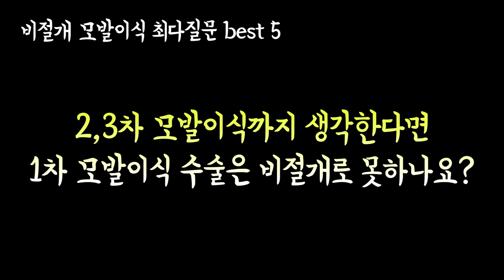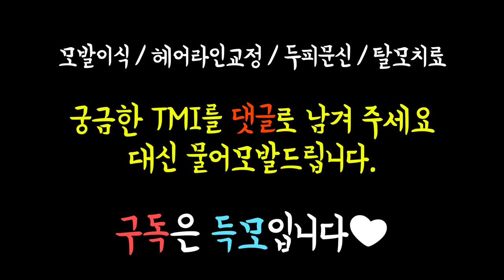비절개 모발이식 최다 질문 BEST 5 l 통증? 일상생활가능? - 뉴헤어 I 모발이식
[TMI 에피소드 9편]
비절개 모발이식에 대해서 가장 많이 하시는 질문
5가지를 뽑아보았습니다!💌